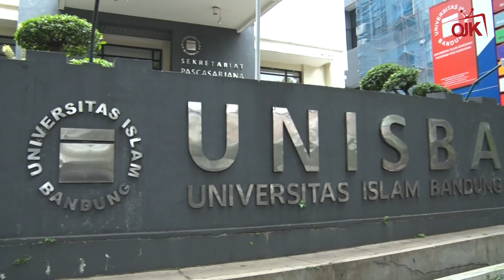Sinergi OJK dan Universitas Dorong Peningkatan Edukasi dan Inklusi Keuangan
Sobat OJK, OJK jalin kerja sama dengan Universitas Islam Bandung (Unisba) dalam pelaksanaan tridarma perguruan tinggi dan peningkatan edukasi serta inklusi keuangan. Melalui pelaksanaan kerjasama ini, diharapkan dapat mendukung terwujudnya peningkatan literasi keuangan dan  pengetahuan terkait sektor jasa keuangan bagi mahasiswa dan akademisi Unisba khususnya dalam menghadapi tantangan digitalisasi ekonomi dan berbagai perkembangan di sektor jasa keuangan. Hal ini disampaikan oleh Ketua Dewan Komisioner OJK Wimboh Santoso saat Penandatanganan Nota Kesepahaman OJK dan Unisba di Bandung.

Selengkapnya simak pada postingan ini.